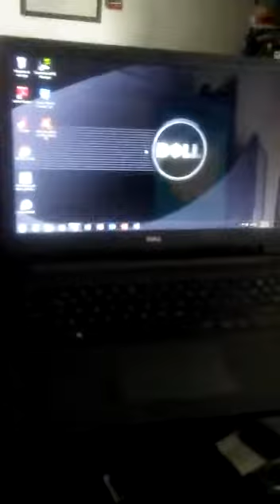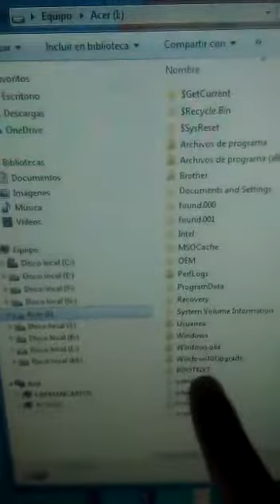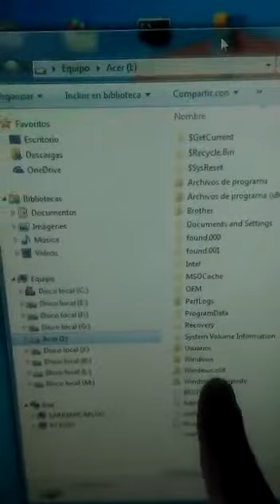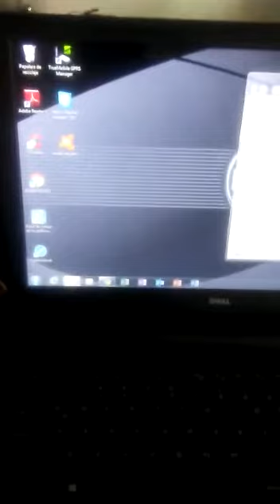Recomendación al comprar una laptop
En que fijarme si quiero comprar una laptop?
Recomendación al comprar una lap
Recomendaciones para comprar lap